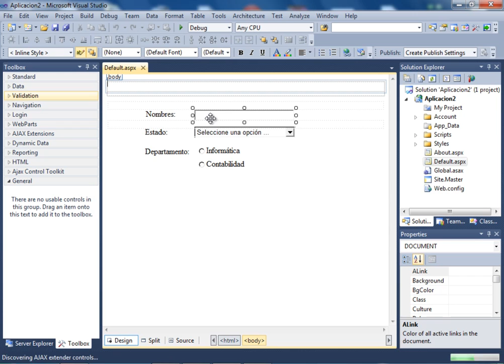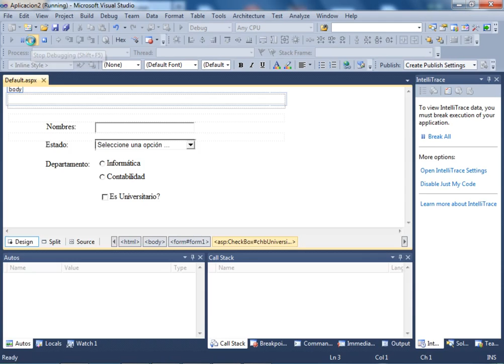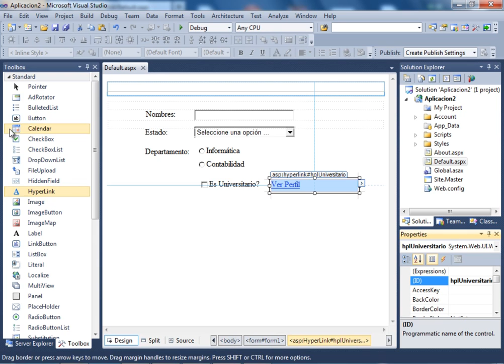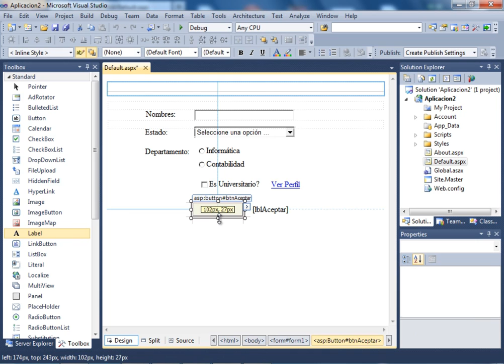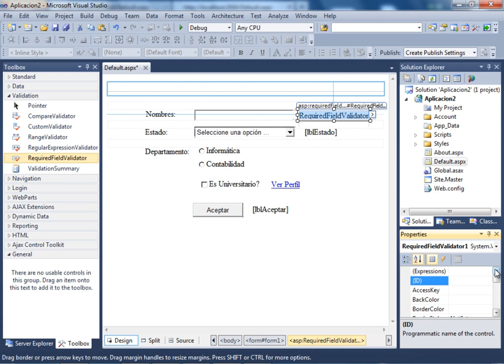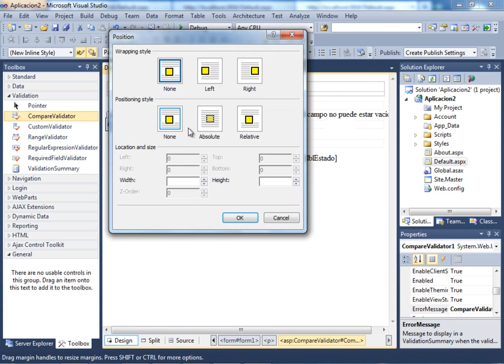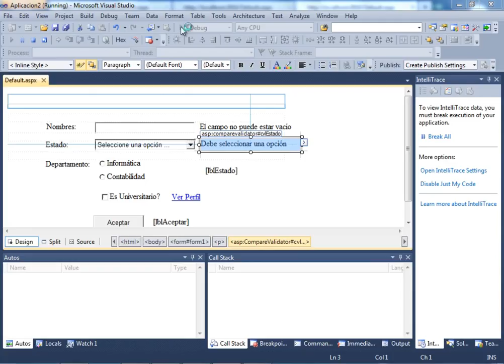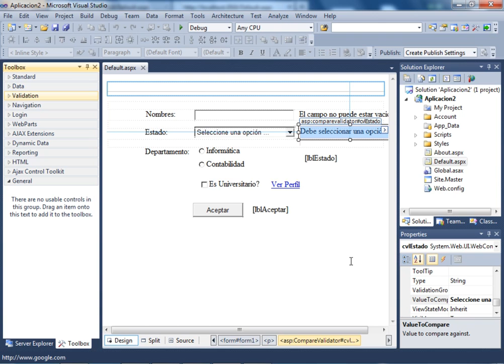CURSO ASP .NET (VERSION VB .NET) - VIDEO 05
Continuamos familiarizandonos con los controles en los webforms con ASP .NET. En esta ocasión seguimos creando nuestro webform de prueba, añadiendo los controles Button, Label y estudiando los validadores RequireFieldValidator para evitar campos vacíos y CompareValidator para una selección en un DropDownList. Todo esto, sin codigo en VB .NET.